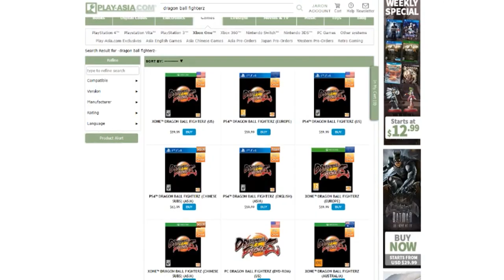LR BROLY ON A RAMPAGE!! WHAT'S A MASKED SAIYAN TO A LEGENDARY SAIYAN? | DOKKAN BATTLE'